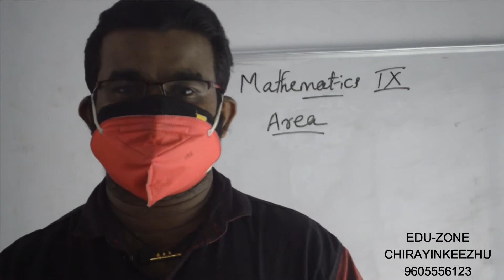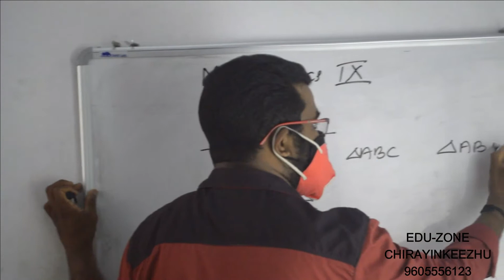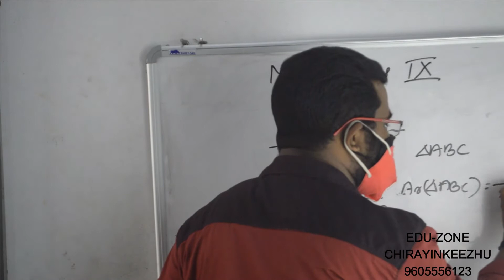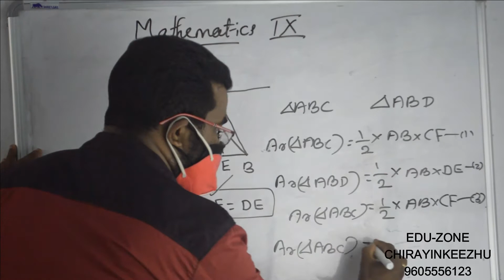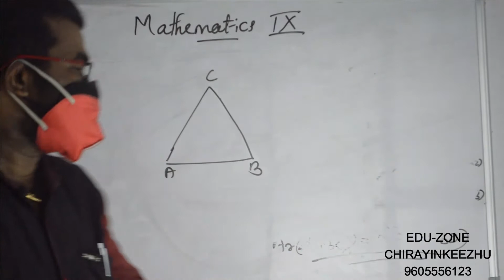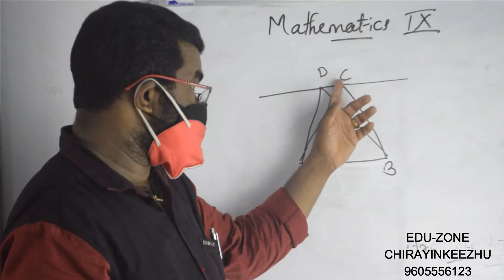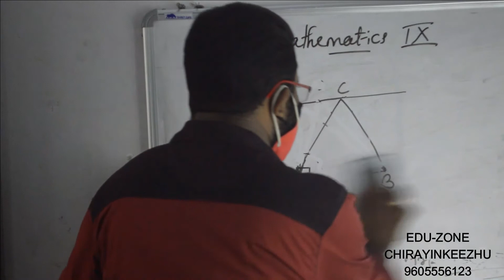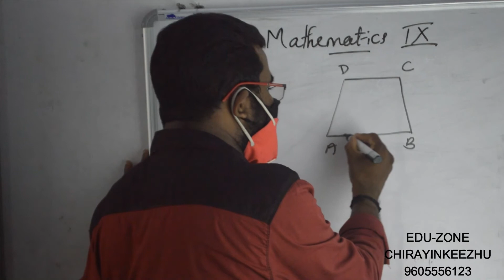CLASS 9|| MATHEMATICS||AREA|| PART 1